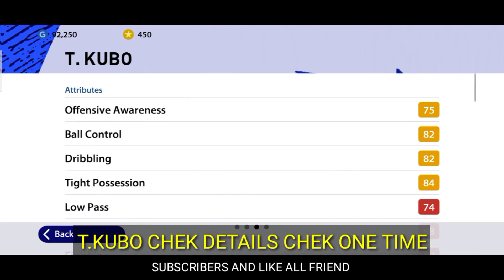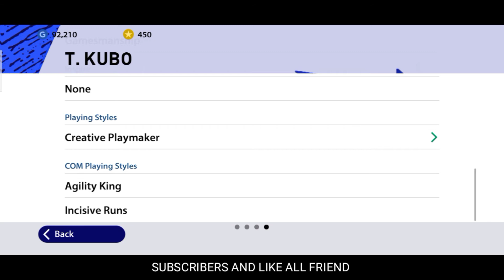Black Ball Trick In iconic Moments: MANCHESTER UNITED PES 2021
Black Ball Trick In iconic Moments MANCHESTER UNITED PES 2021. pes 2021 iconic moments manchester united.black ball trick in iconic moments manchester united.how to get black ball in iconic moments manchester united.pes 2021 mobile iconic moments manchester united trick.pes2021mobile.